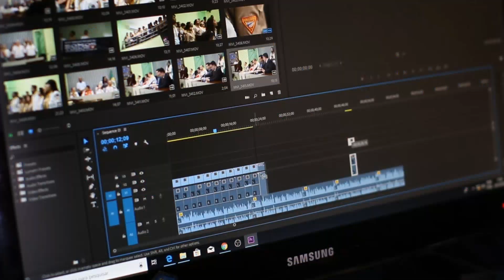Regular अच्छा वीडियो डालने के बाद भी Views क्यों नहीं आता 😭 YouTube ने बताया सही तरीका | 2024 Update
video par views ruk jaye to kya kare
video par views nahi aa raha hai to kya karen
video par views kaise laen
video par views aana band ho jaaye to kya karen
video par views kaise badhaye instagram
video par views kam kyu hota hai
video par views aana band ho gaya
video par views aate aate ruk jaate hain
video par views aana kyu ruk jaate hain
video par views aana ruk jaaye to kya karen
video par views aana kyu band ho gaya
video par zero views aa rahe hain
youtube video par views aana band ho gaya
apni video par views kaise badhaye
agar video par views nahi aaye to kya karen
apne video par views kaise badhaye
apni instagram video par views kaise badhaye
apni short video par views kaise laen